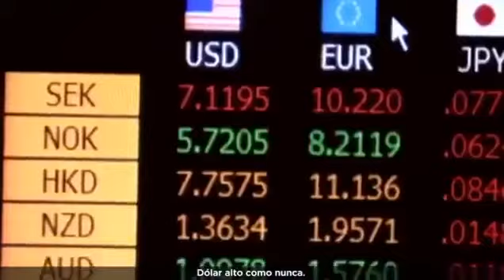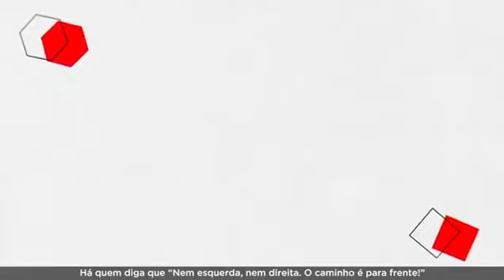Política : Lado direito ou esquerdo ????